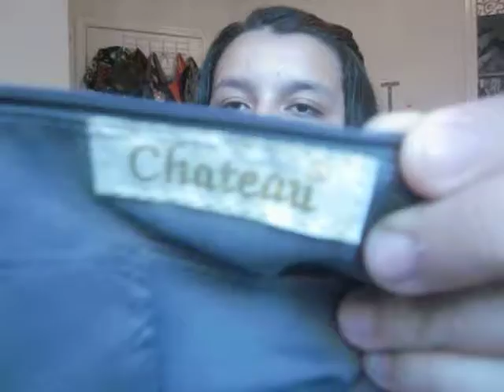New Video On New Channel:D